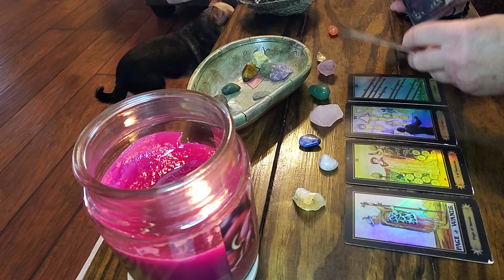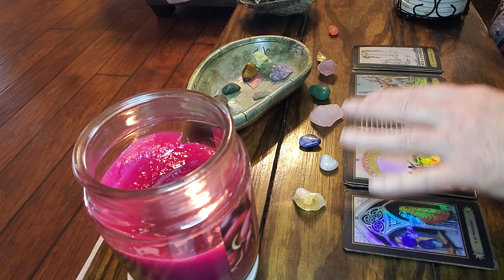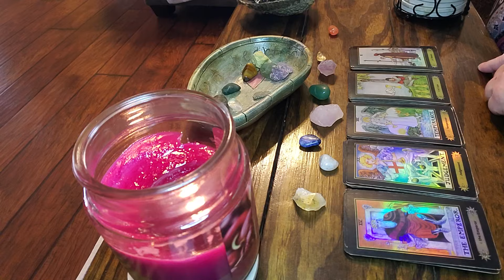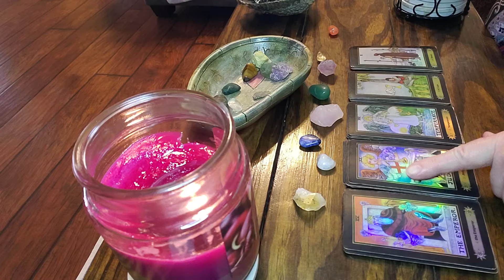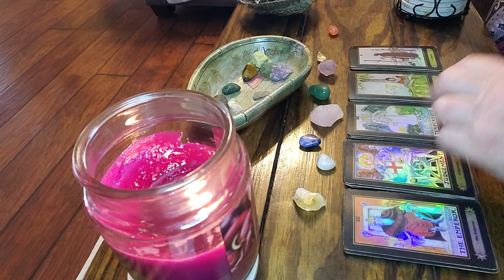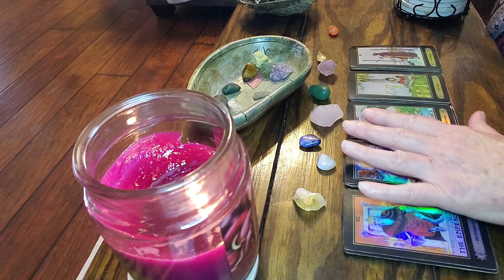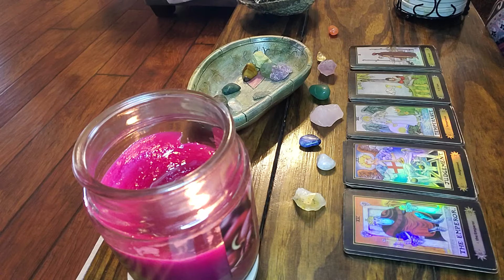AQUARIUS:😮DO THIS NOW!!🙏🙏🏽🌠